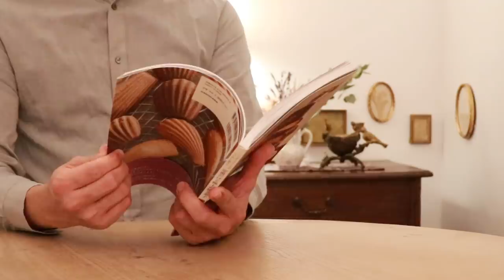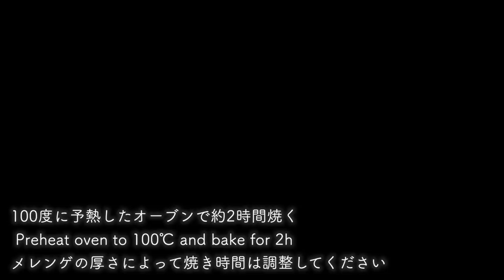✴︎簡単で美味しく卵白消費！ベリーのパブロバの作り方How to make Pavlova✴︎✴︎ベルギーより#143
こんにちはLes sens cielです。
今回は簡単なのにとっても美味しいパブロバを作ってみました。
お菓子作りでどうしてもあまりがちな卵白の消費レシピでもあります！
卵白を冷凍保存しておき、必要な時に解凍して作れるのでオススメです！
メレンゲを焼いて生クリームと合わせるだけなのですが、サクサクとした食感と生クリームがとても合いフルーツもたくさん使うので食後でも軽くさっぱりと食べることができます！
食後にコーヒーと合わせれば最強のデザートになりますので、ぜひお試しください！

たっぷりフルーツのパブロバ
Pavlova

■Meringue
150g egg white / blancs d’oeufs
130g sugar / sucre
20g brown sugar / cassonade
150g powdered sugar / sucre glace
300g heavy cream35% / crème fraîche35%
15g sugar / sucre

■メレンゲ
卵白 150g
グラニュー糖 130g
カソナード 20g
粉糖 150g
お好みのフルーツ
お好みで苺ピューレ

■書籍

ベルギーパティシエがていねいに教える　定番だけど極上の焼き菓子

ベルギーパティシエがていねいに教える とっておきのごほうびスイーツ

youtubeには投稿しない様な日常的なことも投稿しています。

Twitterも始めました！日々の事気軽にツイートしています。